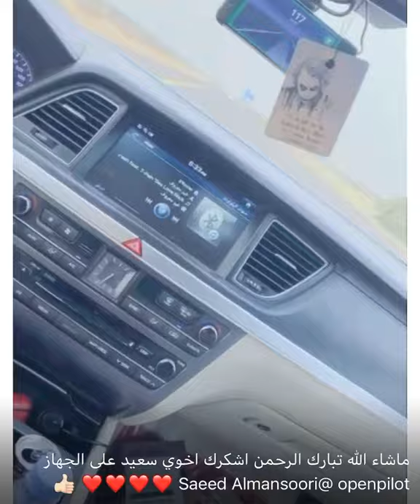تركيب Openpilot لاحد الشباب من السعودية 🇸🇦 ❤️🇦🇪